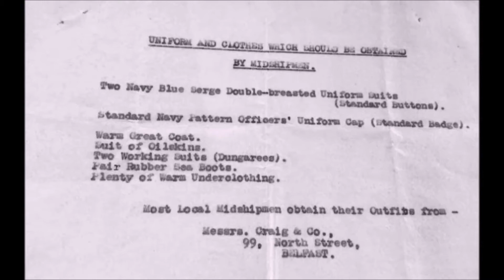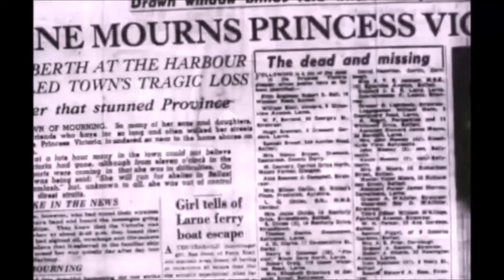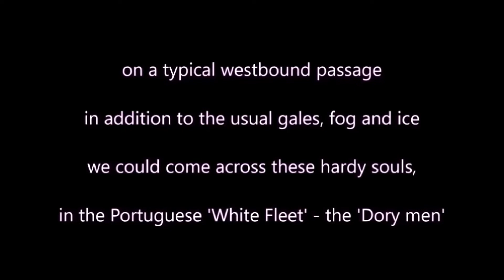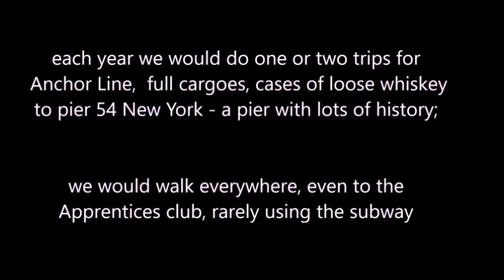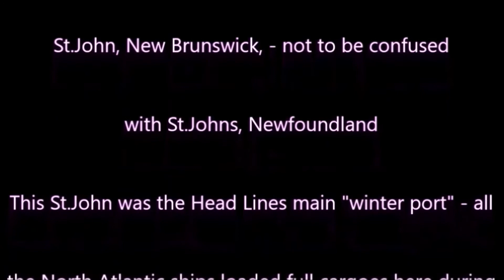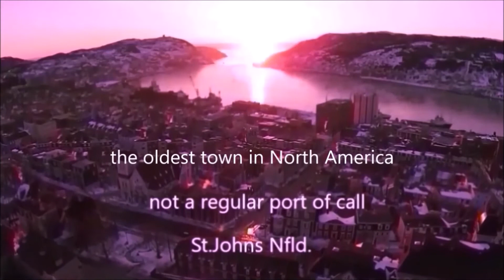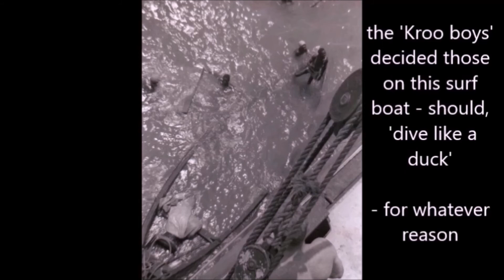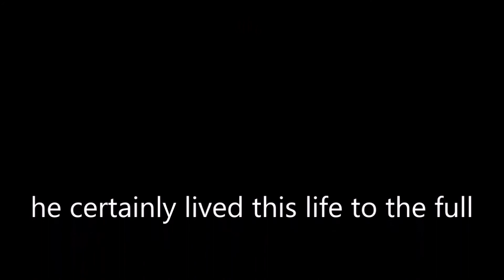Seafaring 1953 1957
as an Indentured Deck Apprentice to get the  required 3 years 2 months and 23 days sea time on Foreign-Going Articles of Agreement, before sitting  the 2nd Mates FG examination - or the "Ticket" as it was known - my father had paid the owners £485 for the privilege  - paid  back as wages over those 4 years